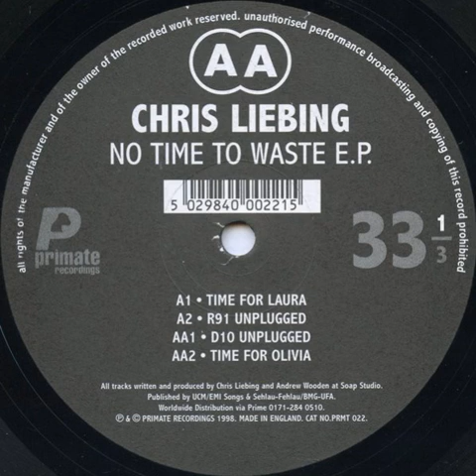Chris Liebing - D10 Unplugged - No Time To Waste E.P. - Primate Recordings - PRMT 022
Chris Liebing ‎– No Time To Waste E.P.
Etichetta:
Primate Recordings ‎– PRMT 022
Paese:
UK
Uscita:
27 Apr 1998
Genere:
Electronic
Stile:
Techno